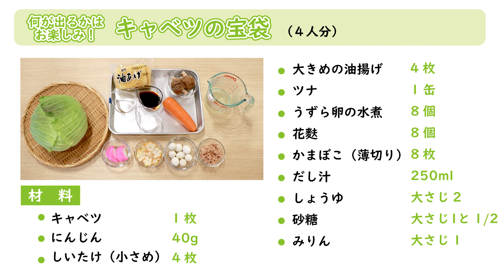油揚げで包む「何が出るかはお楽しみ！キャベツの宝袋」｜お子さんの野菜嫌い克服にも【食育ソムリエ考案レシピ】‹NG集あり›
春ですね！今回はキャベツを油揚げに包んで作る「宝袋」をご紹介！
中に入れるものはアレンジできるので、野菜が苦手なお子さんでも「何が出るかな？」とワクワクしながら食べられちゃうかも？
お弁当にもピッタリレシピです♪

食育ソムリエが考案したレシピを基に、調理師とＪＡみえなかの農産物ＰＲ隊「みえなかあぐり隊」メンバーが一緒に楽しくお料理するコーナーです。

◆JAみえなか管内のキャベツについてはこちら

【再生時間位置の目安】
・キャベツの説明　1:02～
・材料説明　2:02～
・調理　2:31～
・NG集　7:07～

【何が出るかはお楽しみ！キャベツの宝袋】
しいたけ（大きさによって枚数を調整する）　4枚
油揚げ（大きめ）　　　　　　　　　　　　　4枚
ツナ　　　　　　　　　　　　　　　　　　　1缶
（A）
うずら卵の水煮　　　　　　　　　　　　　　8個
花麩（水で戻しておく）　　　　　　　　　　8個
かまぼこ（薄切り）　　　　　　　　　　　　8枚
（B）
だし　　　　　　　　　　　　　　　　　　　250ml
しょうゆ　　　　　　　　　　　　　　　　　大さじ2
砂糖　　　　　　　　　　　　　　　　　　　大さじ1と1/2

三重県にあるJAみえなかに所属する食育ソムリエの森さんが毎月広報誌で紹介している「きずなキッチン」のレシピを動画でご紹介♪
JAみえなか管内である三重県の津市（一志町、美杉町、白山町、旧久居市、香良洲町）と松阪市内で採れる新鮮な旬の食材を使ったレシピをお届けします。

「三重」の真ん「中」にあるから、「ＪＡみえなか」！

◆SE素材をお借りしました。ありがとうございました。

*JAみえなか公式Webサイト（こちらでもレシピを掲載中！）